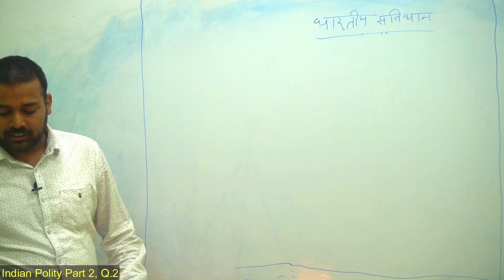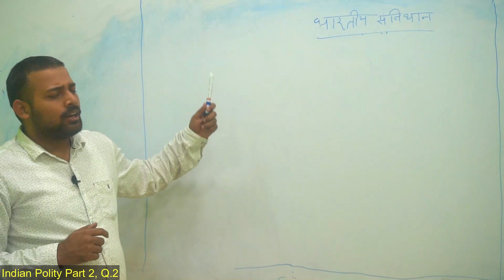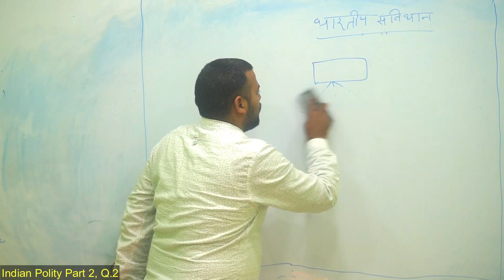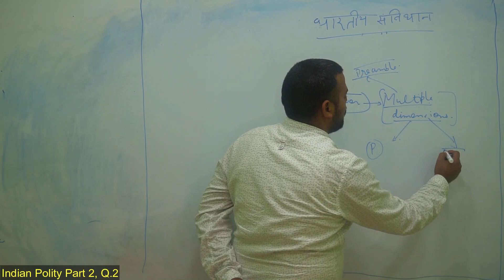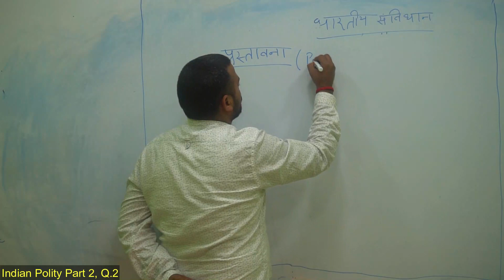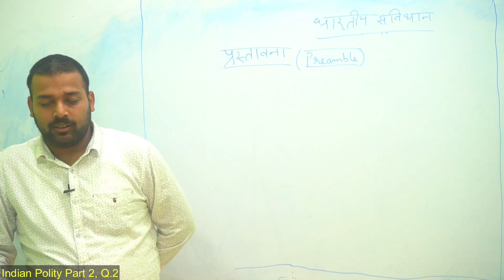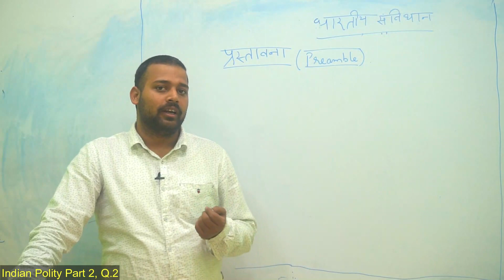भारतीय संविधान भाग 2 & Indian Constitution In hindi , for - IAS, UPSC, UPPCS, SSC, भारतीय संबिधान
नमस्कार दोस्तों स्वागत है आपका हमारे इस स्टडी चैनल में सूरज स्टडी अड्डा में ।

👍आज जो मैं आप को पढ़ाने जा रहा हूं यह टॉपिक भारतीय संविधान के बारे में है।

👍जो कि काफी अच्छे से बताया गया है कि आप अपने सिविल एक्जाम आईएस या यूपीपीसीएस के एग्जाम में कैसे अच्छे तरीके से लिख सकते हैं और अच्छे नंबर अर्जित कर सकते हैं ।

👍इन सभी चीजों को बहुत ही अच्छी तरीके से इसमें बताया गया है कि कैसे लाइन कैसे सब हेडिंग्स को कैसे यूज करना चाहिए ।

👍भारतीय संविधान जो कि काफी महत्वपूर्ण पेपर है और इससे काफी अच्छे-अच्छे क्वेश्चन आते हैं ।

👍आपसे एग्जाम के लिए इसको अच्छे तरीके से बताया गया है कि आपको क्या कैसे करना चाहिए कैसे नहीं करना चाहिए ।

👍जिससे कि आप अच्छे नंबर अर्जित कर सके और अपनी सफलता को पा सके ।

👍और जो है अभी वीडियो में लेकर आपके सामने जल्दी आएंगे जिसमें आपको इसके आगे के कुछ बताए गए होंगे तो लेकिन उससे पहले आपको बताना होगा कि वीडियो कैसी लगी ।

हमको फॉलो करें

भारतीय संविधान ।
भारतीय संविधान हिंदी ।
इंडियन कॉन्स्टिट्यूशन इन हिंदी ।
इंडियन पालिटी इन हिंदी ।
इंडियन पालिटी इन स्टडी आइक्यू।
इंडियन पालिटी इन वाईफाई स्टडी ।
 इंडियन पालिटी अनअकैडमी ।
 इंडियन पालिटी टारगेट विद आलोक ।
 इंडियन पालिटी सूरज स्टडी अड्डा ।
भारतीय संविधान प्रश्न उत्तर  ।
भारतीय संविधान हिंदी में ।
भारतीय संविधान की परिभाषा ।
भारतीय संविधान क्या होता है ।
भारतीय संविधान को कैसे समझा जा सकता है ।